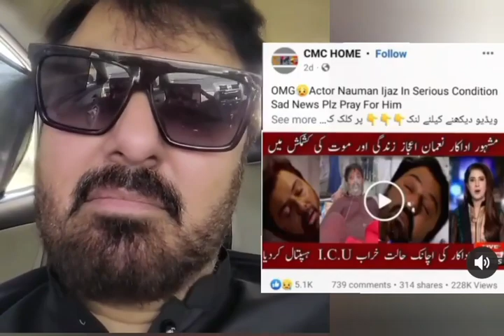NaumanEjaz death fake news (Allah ho Akber)